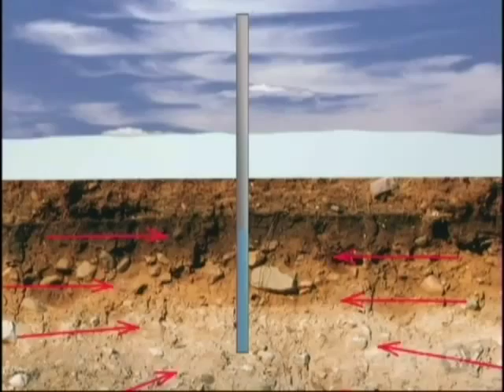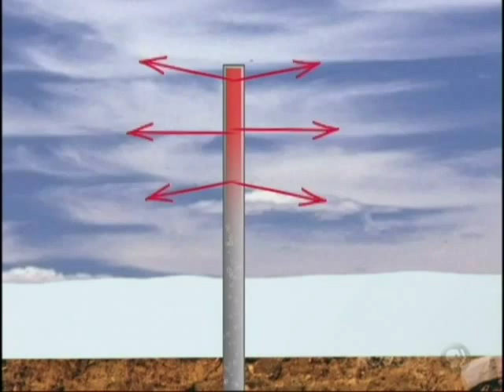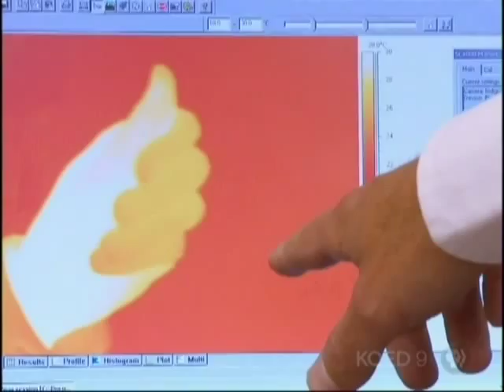PermaFrost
Keeping the permafrost frozen.

excerpt from NOVA's Making Stuff Colder.

Support NOVA programming by becoming a member of your local PBS TV station.